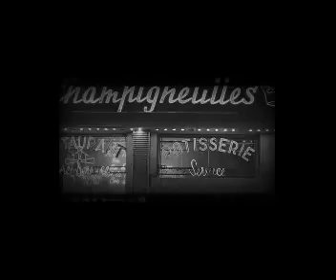MARDEKAVI *** DIARIO DE UN PRESO EN EL INFIERNO PT V